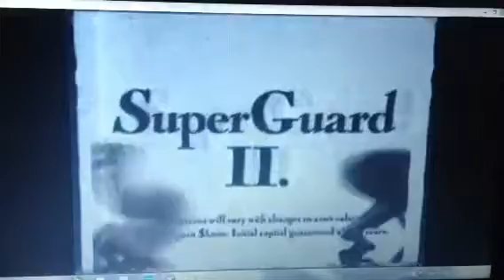National Mutual 1989 Ad